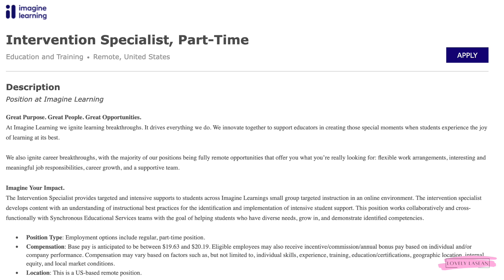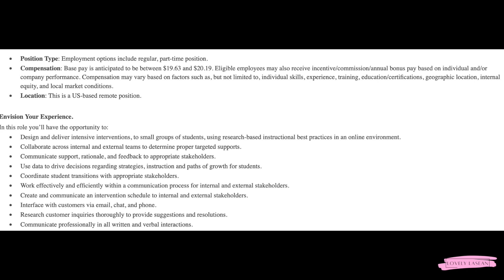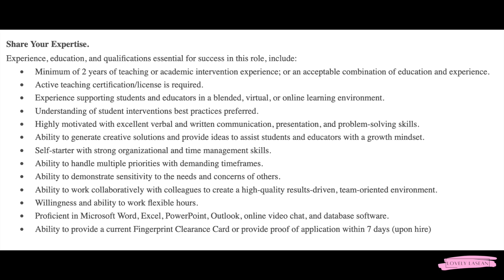🤩 WORK PART TIME FROM HOME! NEW PART TIME $19-$20 HOURLY WORK FROM HOME JOB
✨Online Surveys✨
Opinion Outpost *My Favorite Survey Site*

*I read the job descriptions as they are posted by the company. I am not responsible for any info that the company left out of the description, or any of the info that the company posted incorrectly in their job description. All estimated pay mentioned is only an estimate provided by Glassdoor. Only the companies themselves will be able to state the exact pay for their jobs. I research all companies before posting and they are all legitimate opportunities, you still should always do your own due diligence when applying for jo